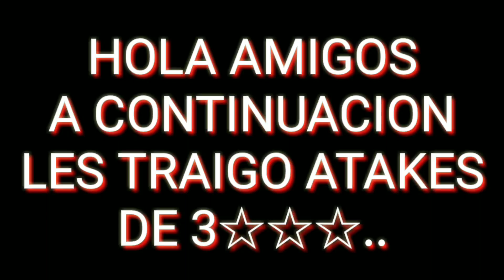CLASH OF CLANS** DESTROSANDO ALDEAS EN LIGA DE GUERRA**